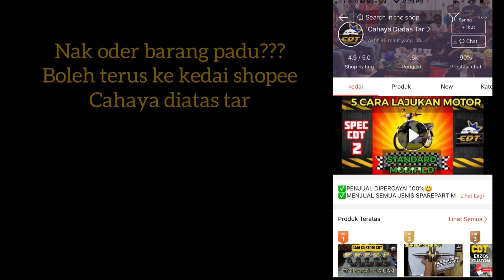POWER PICKUP TOPSPEED CAM CUSTOM CDT | ADA RINGGAN